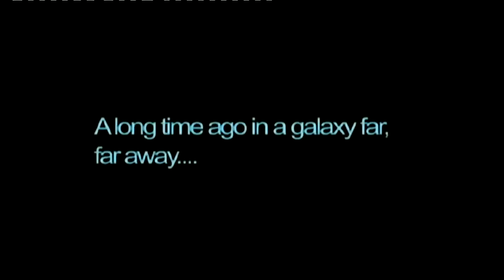Star Wars battlefront part 1 - XBOX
OK so today i play on the legendary StarWars battlefront for the xbox, i have not played on this game in years,